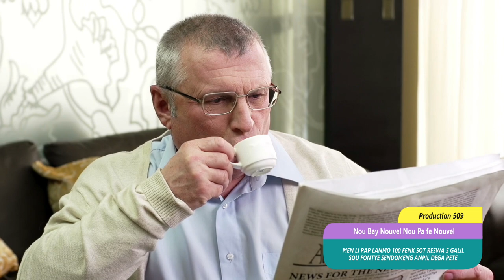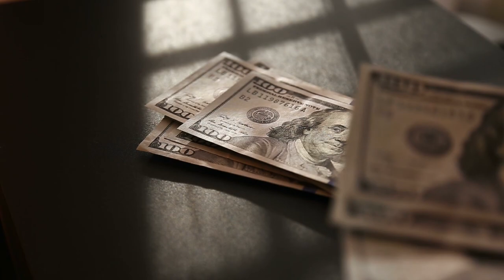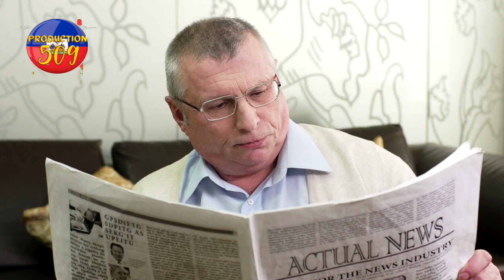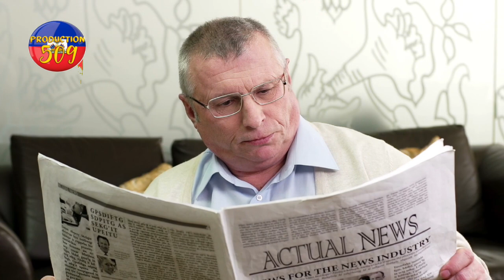men li papa lanmo 100 fenk resevwa 5 galil son fontye sendomeng lan anpil dega komanse ap fet